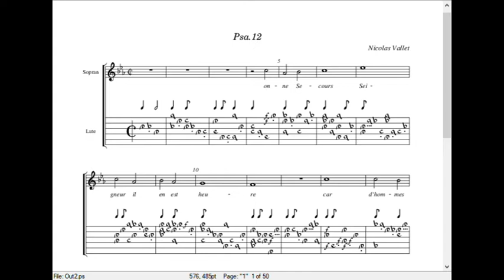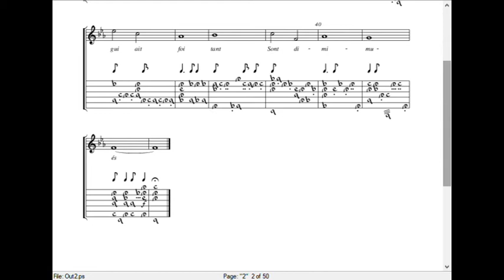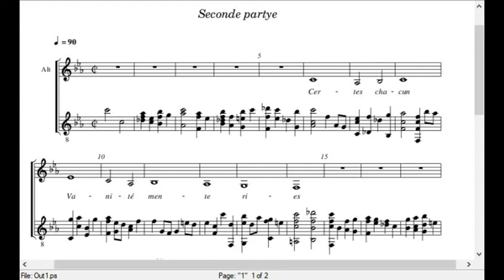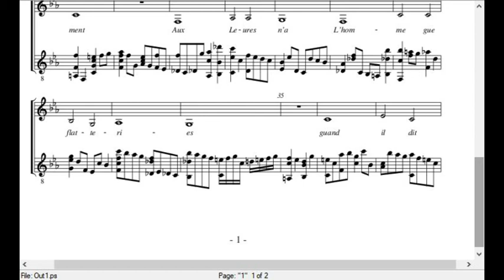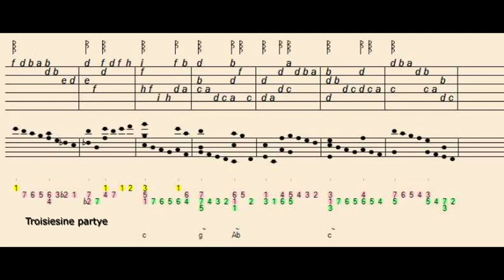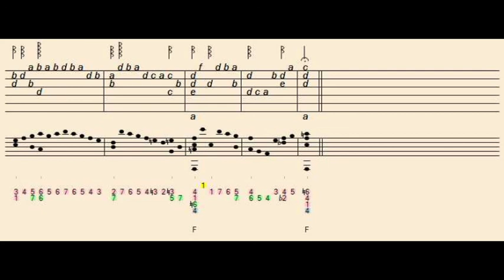Vallet Psalm12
Hier spiele ich Nicolas Vallets Psalm 12 mit 3 Strophen auf meiner 10 chörigen Laute und singe dazu (Mehrspuraufnahme). Leider kann ich den Text nicht übersetzen, falls das jemand kann, möge er es tun. Die Stimmlage passt zwar nicht für mich, aber hoffentlich gefällt es trotzdem.